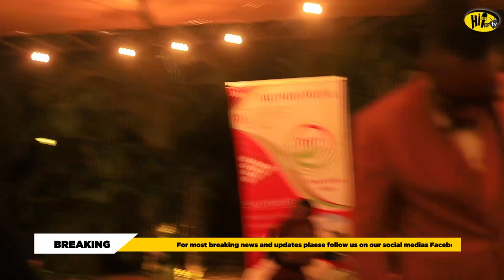SAT-B na BIGFIZZO bararirimvye Ninkumbu Nyinshi.. Live Music VVIP concert🔥🔥🤴Abantu Baratangaye Bose